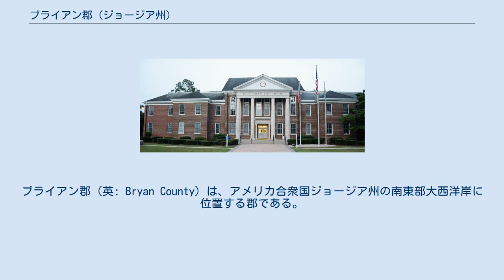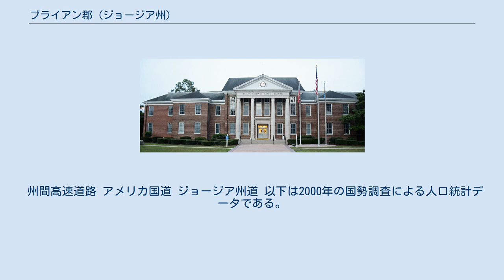ブライアン郡 (ジョージア州)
ブライアン郡（英: Bryan County）は、アメリカ合衆国ジョージア州の南東部大西洋岸に位置する郡である。
2010年国勢調査での人口は30,233人であり、2000年の23,417人から29.1%増加した。
郡庁所在地はペンブローク市（人口2,196人）であり、同郡で人口最大の都市はリッチモンドヒル市（人口9,281人）である。
 ブライアン郡はサバンナ大都市圏に属している。
 郡の中央にフォートスチュアートがあるために、ブライアン郡は北と南に分かれた形になっている。
 ブライアン郡は1793年12月19日に設立され、郡名はアメリカ独立戦争でゲリラ戦を戦ったジョナサン・ブライアン（1708年-1788年）に因んで名付けられた。
 郡南部には南北戦争の軍事施設マカリスタ砦（現在はマカリスタ砦歴史公園）があり、ウィリアム・シャーマン将軍が海への進軍のときに占領した。
 最初の郡庁所在地はハードウィックだった。
1860年、郡庁所在地はイーデンに移された。
1901年にはクライドになったが、それまでのイーデンと同じ場所だった可能性がある。
クライドは1935年まで郡庁所在地だった。
1937年にペンブロークが郡庁所在地になった。
クライドの跡は、フォートスチュアート軍事用地の傍に墓地が残っているだけである。
 ブライアン郡はその中央にフォートスチュアートという軍事施設があり、領域が2つに分けられているという特徴がある。
ペンブローク市は郡北部の田園部にあり、リッチモンドヒルは郡南部にあってサバンナ市の郊外部である。
この2つの都市の間を公道で移動するとすれば、一度郡域から出る必要がある。